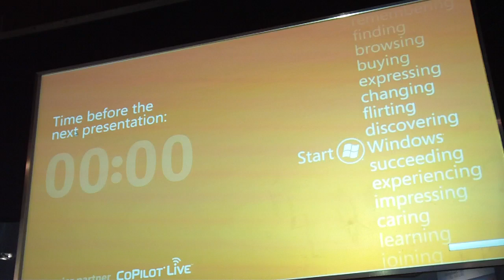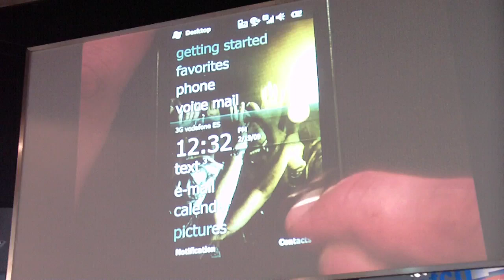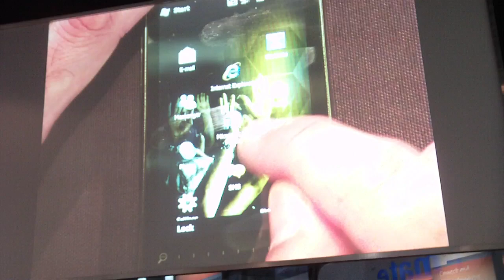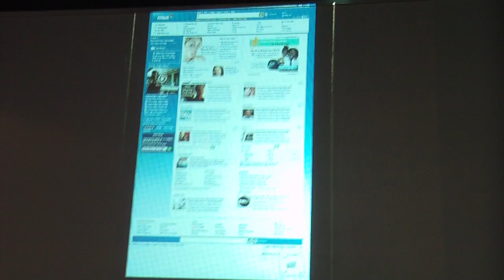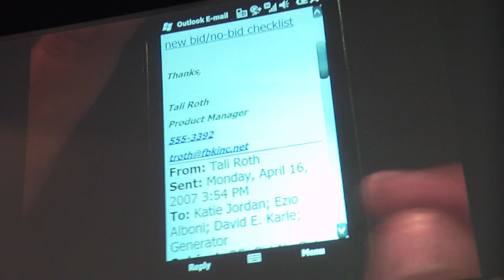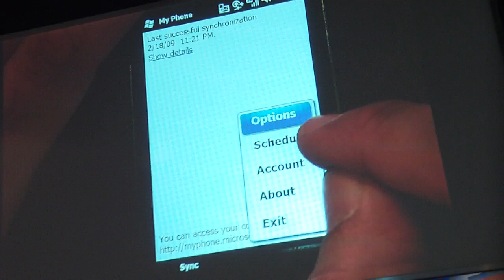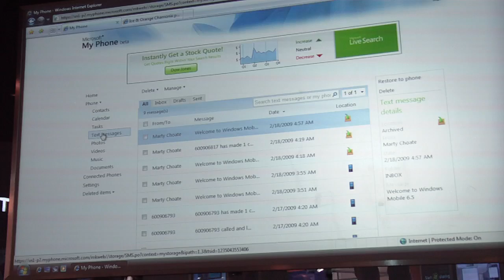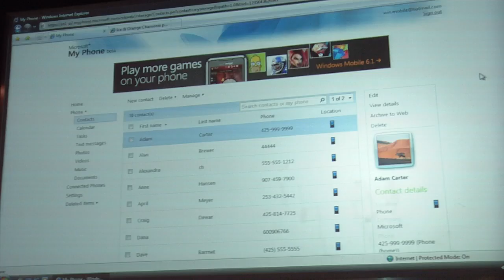Windows Mobile 6.5 and My Phone demonstration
Live demonstration of Microsoft's new Windows Mobile 6.5 operating system and the My Phone back up service